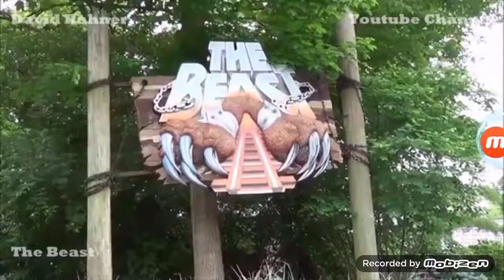Coaster mode sicko mode parody